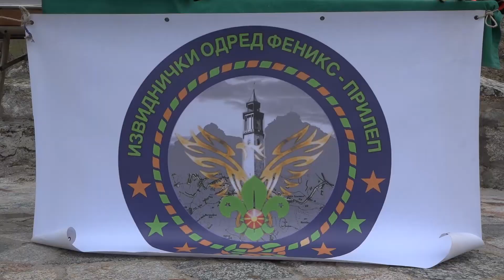Извидниците од Прилеп го дадоа својот извиднички завет